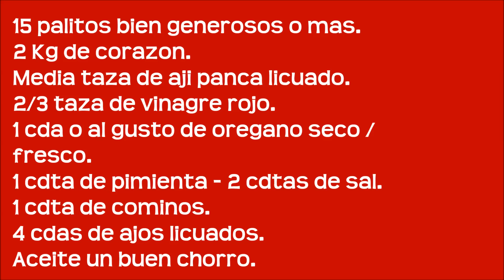ANTICUCHOS Amiestilo Peru 2015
Ya sabes que tu visita a mi canal cuenta, tu comentario para mi es muy importante, Asi se si te gusto mi video ! ah y de los likes te los agradesco de antemano. Sin tu apoyo mi canal , no seria nada !